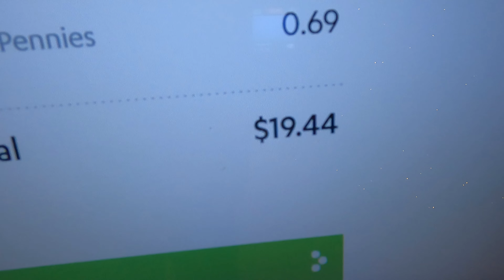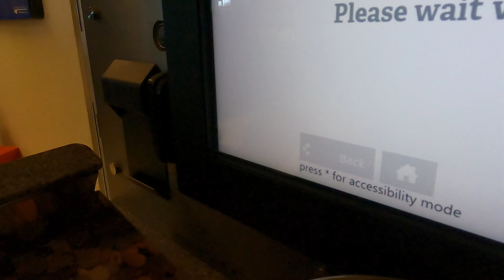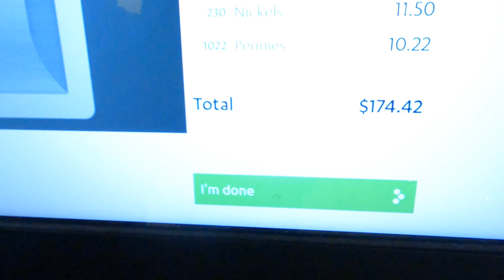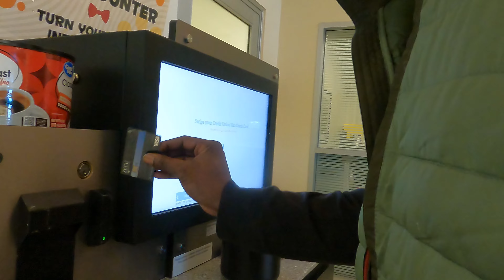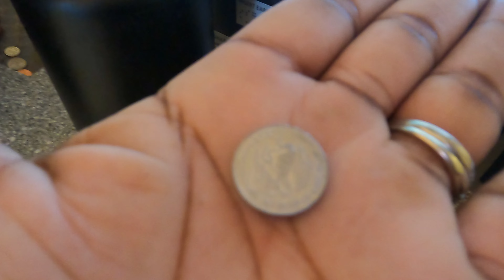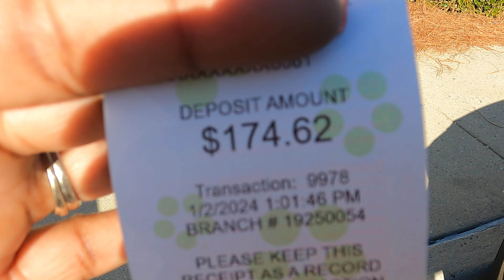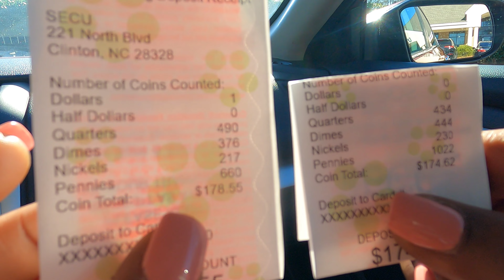Married Couple Saved Coins To Pay For Anniversary #3 ❤️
A penny saved is a penny earned.